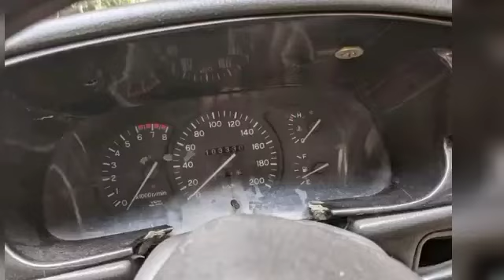Car for sale in Sri lanka | low price car for sale | low budget vehicle